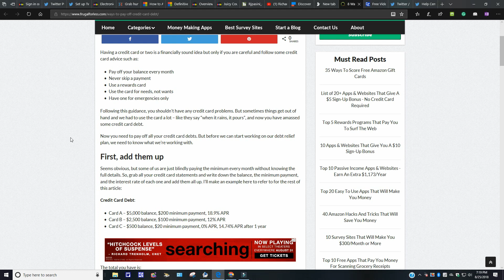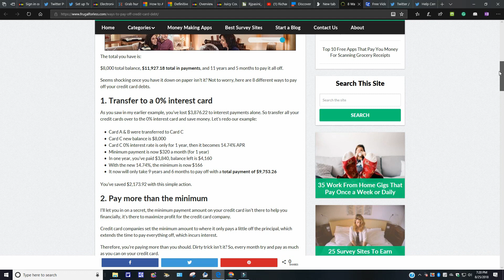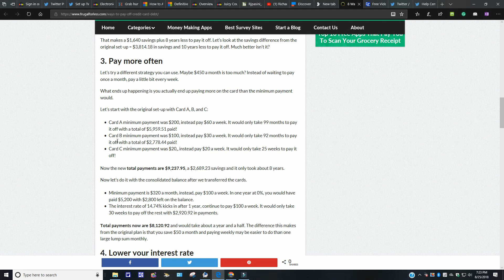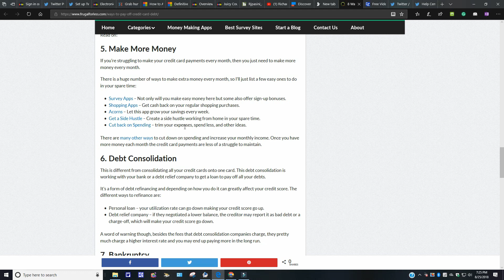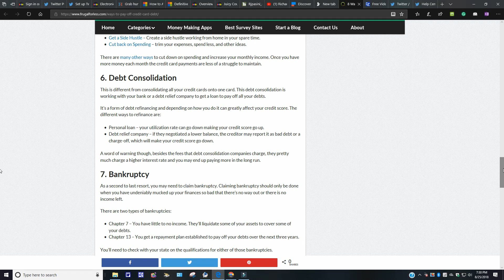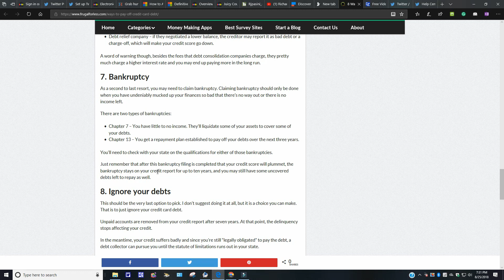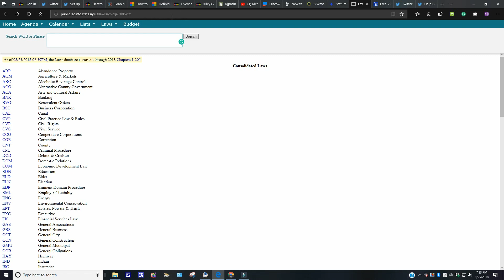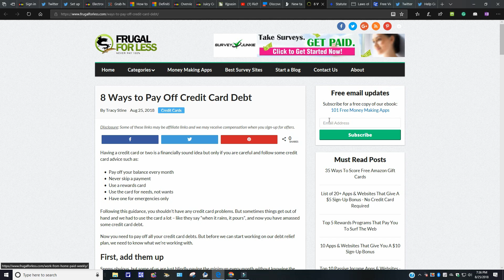8 Ways to Pay Off Credit Card Debt For August 25 2018